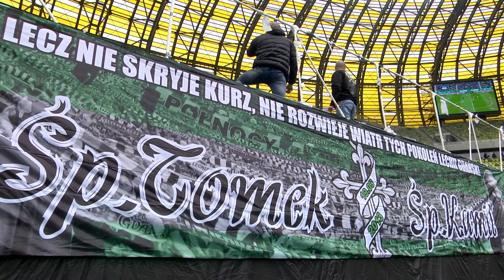Grzegorz Wojtkowiak po meczu Lechia - Termalica